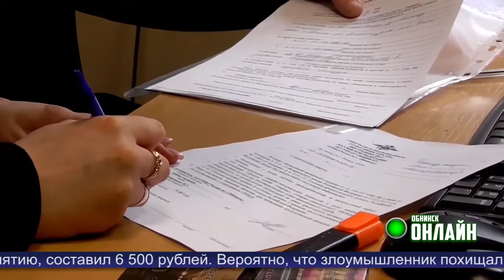Новости Обнинска 06.04.2021.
Обнинские новости (за 6 апреля 2021)

Владислав Шапша поставил задачу - навести порядок, в первую очередь,  на воинских мемориалах и памятных объектах.

О планах по модернизации Клинической больницы №8  Олег Ярошенко доложил на планёрке в городской администрации.

Тепла и заботы хватит на всех. Портрет руководителя приюта для животных «Новый ковчег».